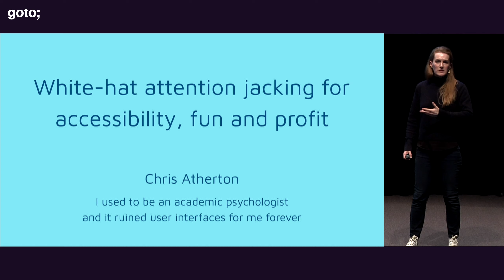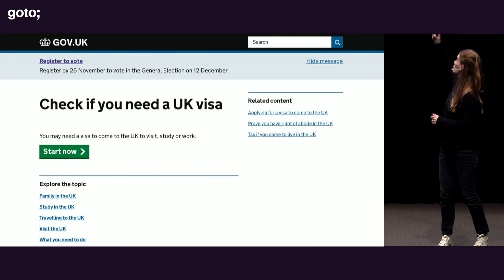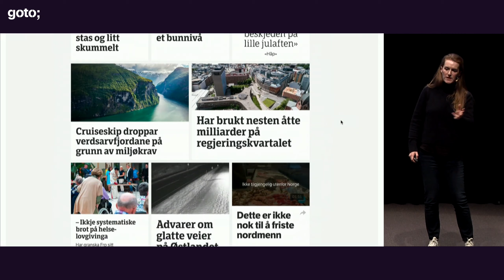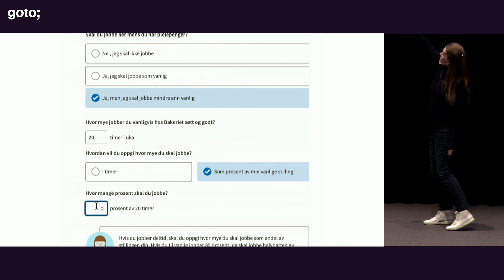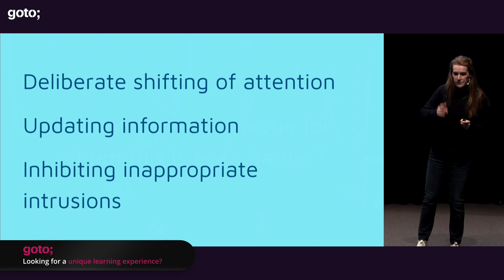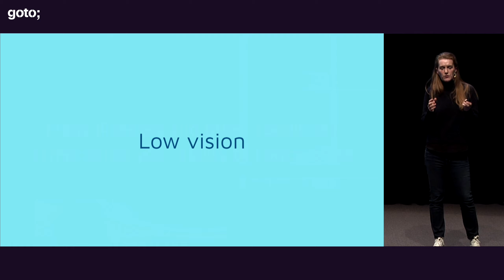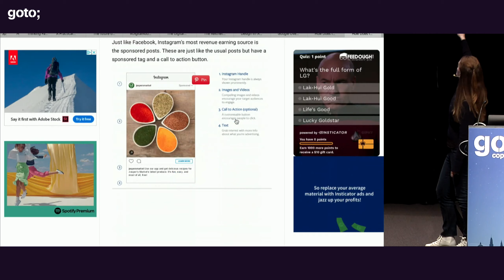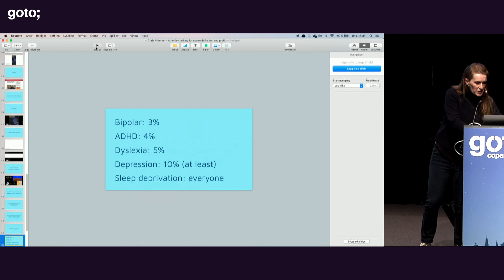UX Tips to Avoid Losing Users' Attention • Chris Atherton • GOTO 2019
Chris Atherton - Designer and former Neuroscientist

White-hat Attention Jacking for Accessibility, Fun and Profit

ABSTRACT
Attention: we don’t have a lot of it, and it’s very easily squandered. The picture gets even worse for those of us with attentional problems or poor memory, those who are getting older … and those who just didn’t sleep well last night. When we build software, or make things for web, these are the users who need most help!
Here we’ll explore some common methods of information overload and misdirection, and what is really going on there from a psychology perspective. We’ll look at how time and space affect people’s ability to perceive information, and how we might use or misuse these dimensions to good/bad effect. We’ll also talk about how to avoid disadvantaging vulnerable groups when we build things.
This session is suitable for anyone, but will be especially useful for front-end developers and those creating content. It’s also a good [...]

TIMECODES
00:00 Intro
01:20 Orienting attention is free ... and automatic
03:56 Visual weight is a huge magnet for attention
13:24 Executive function
17:21 Inattentional blindness
20:14 change blindness
25:49 Bipolar disorder
30:51 Low vision
32:32 Ever been sleep deprived?
39:23 A well-handled animation can enhance the user experience

REMOVED VIDEOS
18:00 Inattentional blindness
21:00 Change blindness